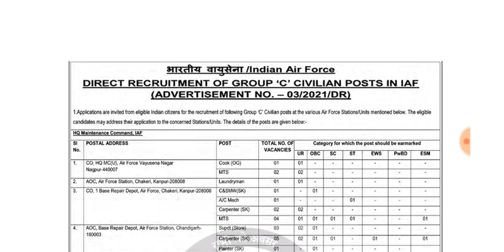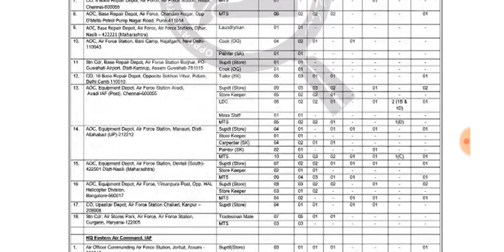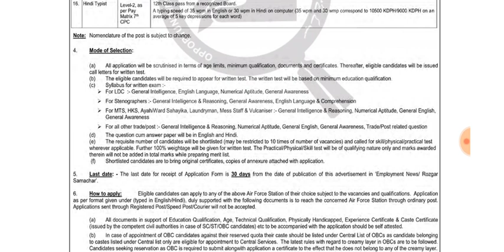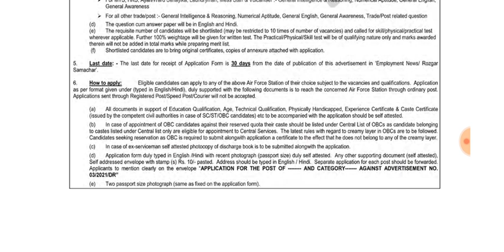भारतीय वायु सेना में सिविलियन सीधी भर्ती 2021